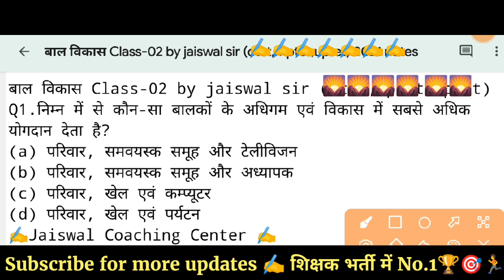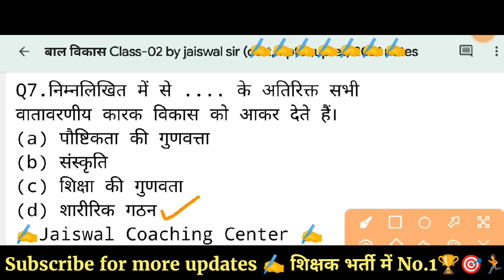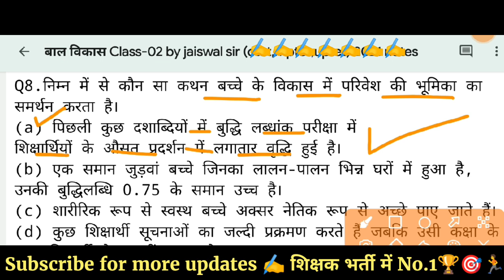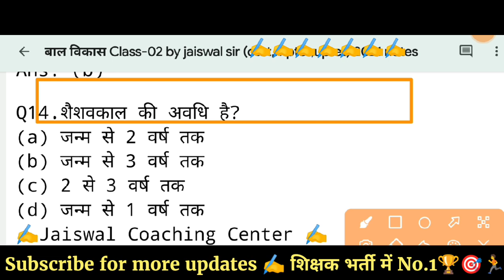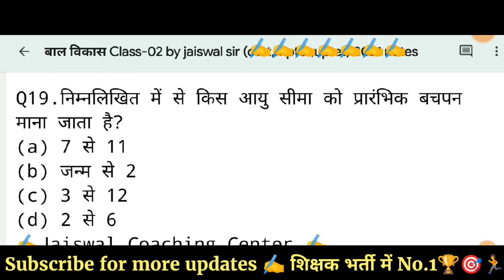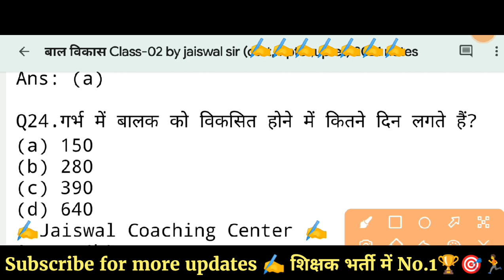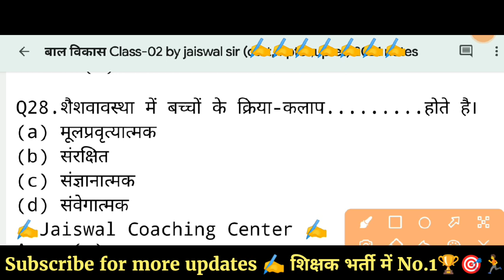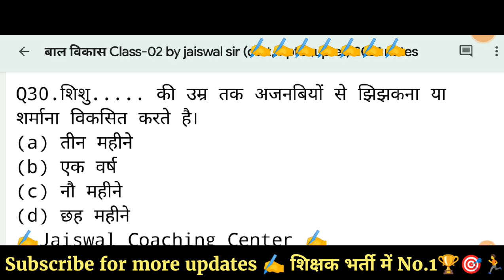MPTET 2023 | बाल विकास | pedagogy | class -02 | by jaiswal sir। | mptet varg 1 & 2 pedagogy class